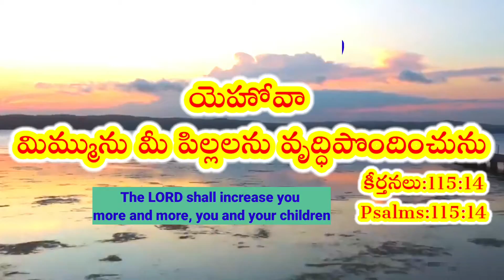Today Promise 20.6.2021//today promise//అనుదిన వాగ్దానం//Today promise//everyday promise in telugu